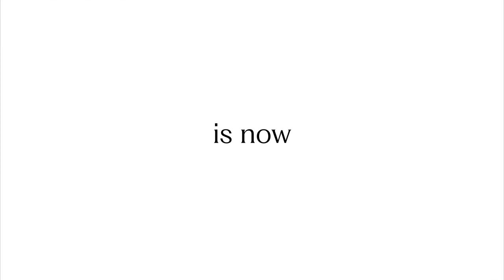We are now Stova!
MeetingPlay + Aventri + eventcore is now Stova.

Stova is the definitive event technology ecosystem with end-to-end solutions designed to flex for any event no matter the size or location. More than a technology platform, we are your partner for the long-term, working with you to make every event epic.

Learn more about Stova at: stova.io